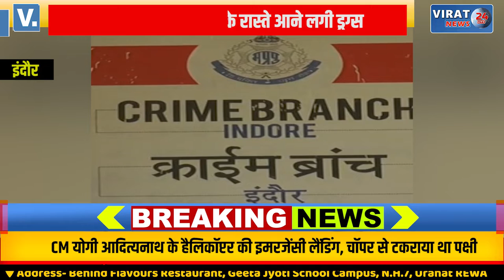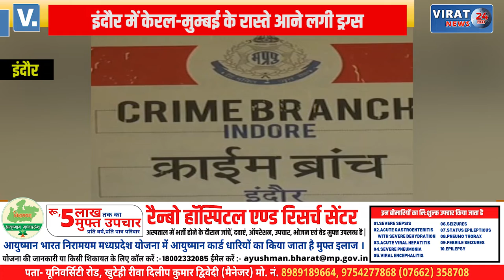इंदौर में केरल-मुम्बई के रास्ते आने लगी ड्रग्स; पेमेंट, रैकी और सप्लाय करने वाली तीन टीम पकड़ी गयी !